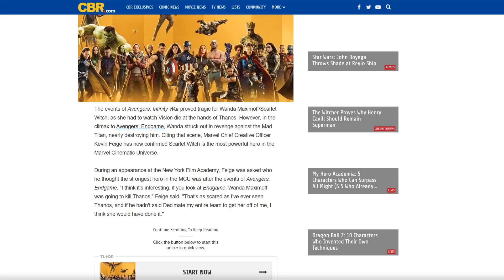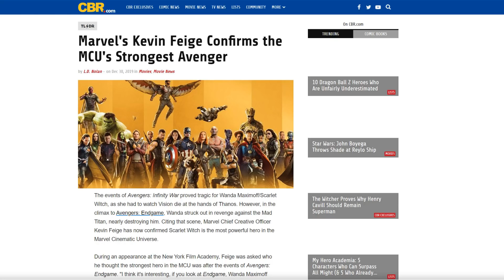Kevin Feige throws shade at Captain Marvel | Disney losing faith in Brie Larson?!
In a recent interview, the head of Marvel Studios had an interesting answer, for who's the strongest in the MCU..